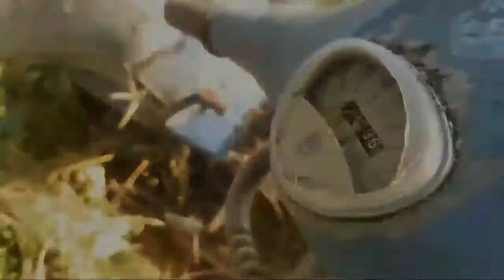Restorasi vespa jadul